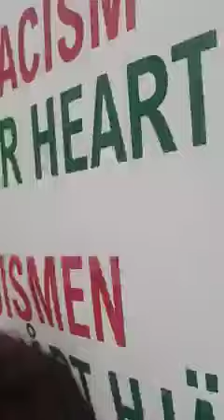Men, women & children. Whites, blacks & brown. All reciting the Qur'an together in Sweden